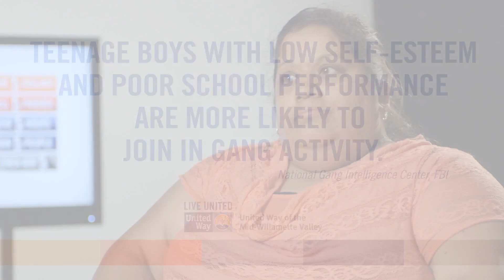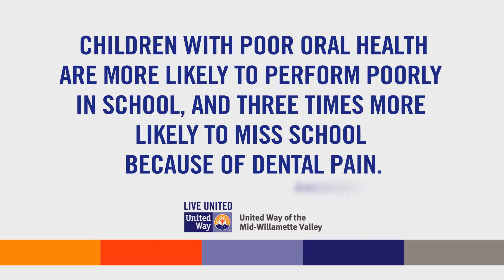Boys & Girls Club of Salem, Marion & Polk Counties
Recipient of a 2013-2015 Community Impact Grant from United Way of the Mid-Willamette Valley